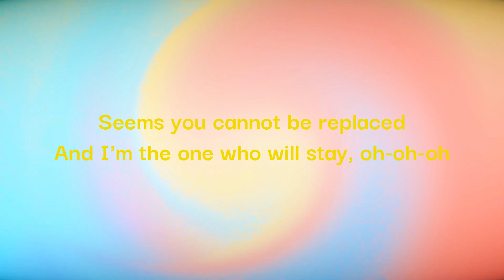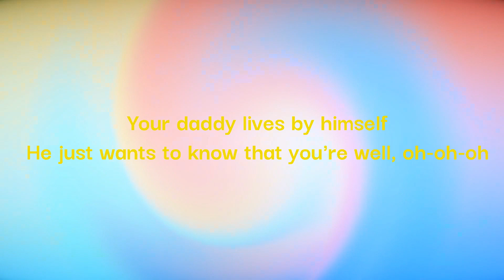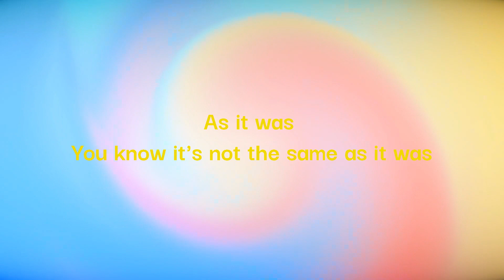Harry Styles - As it was (Lyrics)